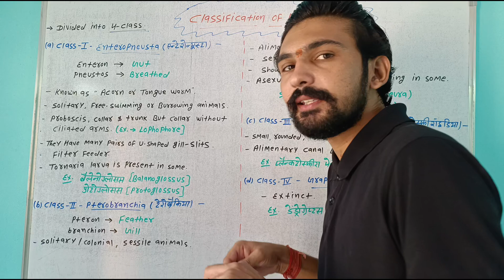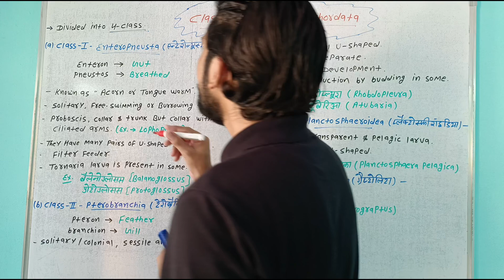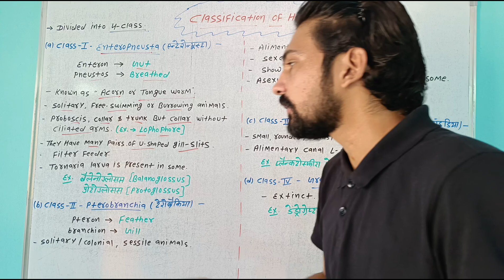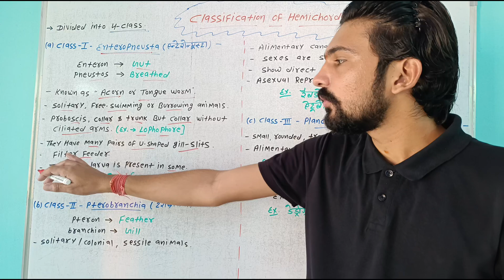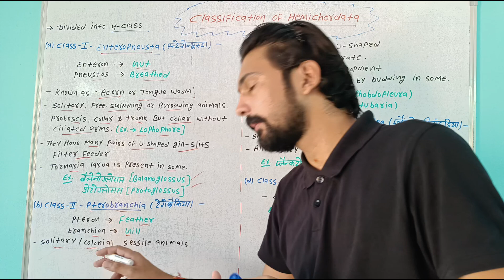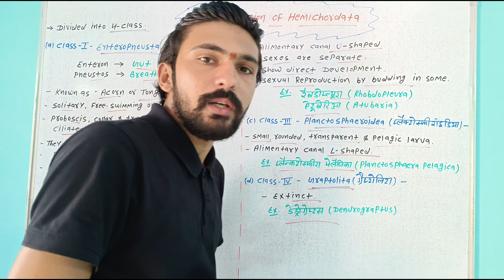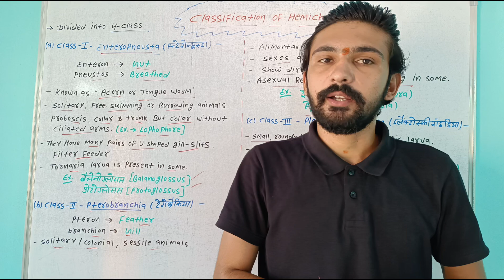Classification Of Hemichordata || Phylum - Hemichordata || Bsc Semester || By Dadhich Sir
Is video mein main aapko Classification & General Characteristics Of Hemichordata ke bare mein bataaya hai.

YouTube research keyboard -